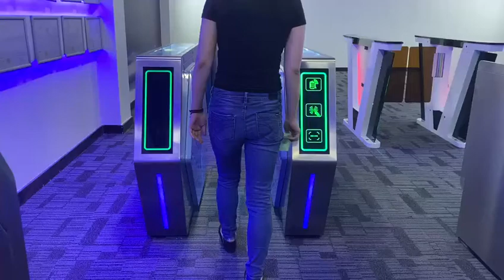2 Lanes Flap Barrier Turnstile With Ticket Manament System With Light In Cinema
Smart turnstile (block gate) is s a high-tech product which mainly provides intelligent management to passageway. It is a upgrade product of intelligent tripod turnstile and swing barrier. This product is finely processed with complete functions and high level, suitable for high-level neighborhoods, intelligent buildings, hotel, subway, port and club,etc.